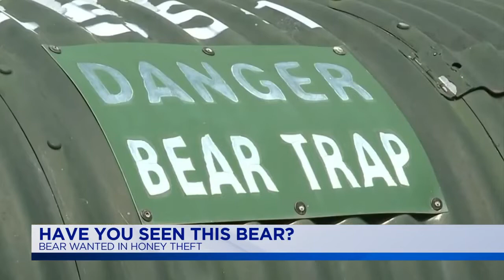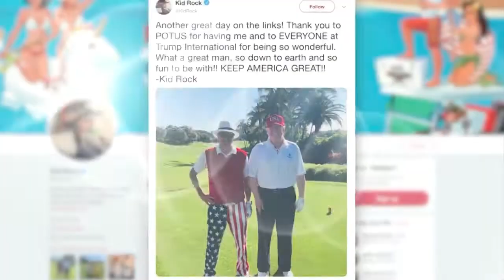Live With Lee & Hayley: Hot Topics: March 25, 2019